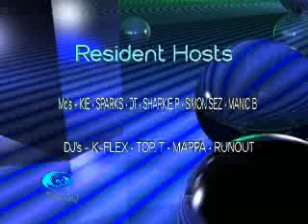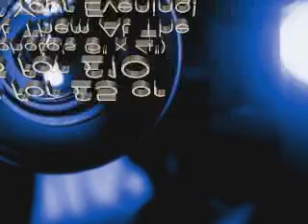Events @ Liquid Crawley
Whats on At Liquid Crawley